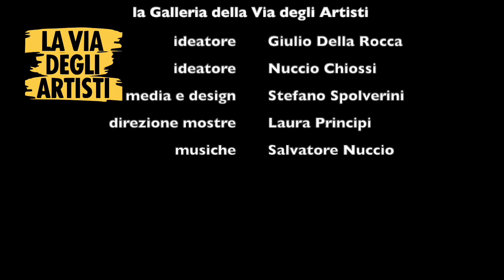Cosa è la Galleria d'arte della Via degli Artisti in San Pellegrino a Viterbo.